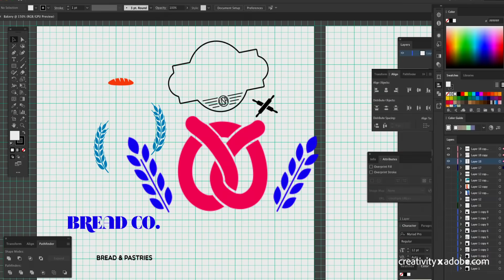Adobe Student | Make your ideas a reality.（日本語字幕）♯15秒 - 2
Make the Leap
飛び立とう。自分のクリエイティブへ。